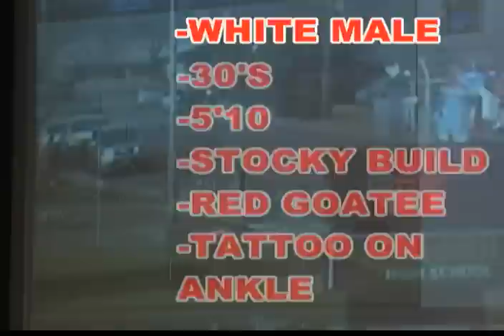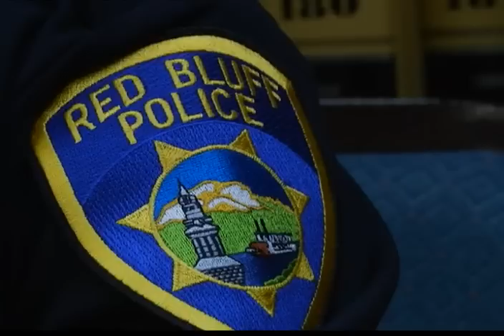Red Bluff Police Release Surveillance Video of Person of Interest in Marysa Nichols Homicide